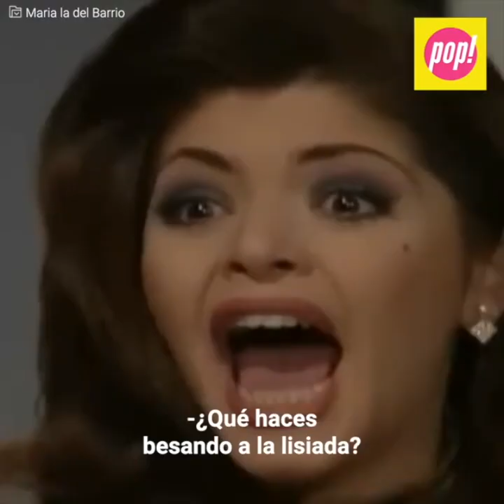El fallido compromiso de Yuliana Peniche con un futbolista mexicano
“Me dio el anillo pero luego me dejó vestida y alborotada”. Yuliana Peniche, mejor conocida por su papel de “Alicia” en “María la del Barrio” siempre soñó con casarse y tener hijos. No obstante, su sueño se vería frustrado por culpa del futbolista mexicano José Luis “Parejita” López. El hombre iba hacerle la peor canallada justo después de pedirle matrimonio.